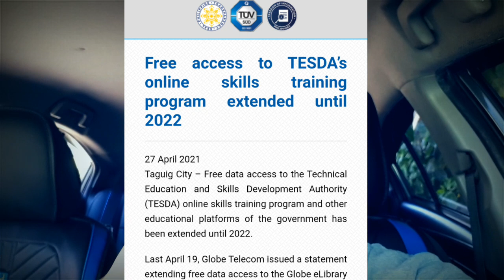Free TESDA Online Courses: Libreng Access